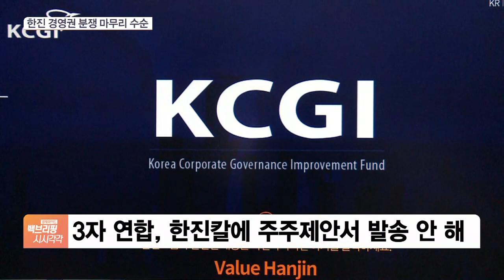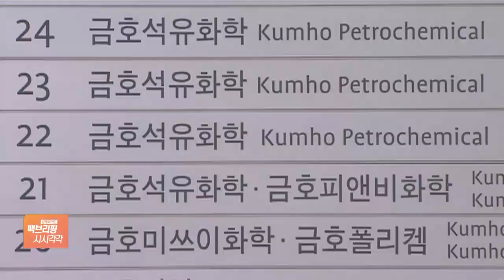한진칼 경영권 분쟁 마무리 수순…금호가 조카의 난 본격화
[앵커]

한진그룹의 경영권 분쟁이 조원태 회장의 승리로 일단락되는 분위기입니다.

반면 금호석유화학의 경영권 다툼은 본격화되는 양상입니다.

김정연 기자, 3자 연합이 지난해와 달리 올해는 주주제안을 하지 않았다고요?

[기자]

다음 달 말로 예정된 한진칼 정기 주주총회의 주주제안 접수 기한은 지난 10일까지였는데요.